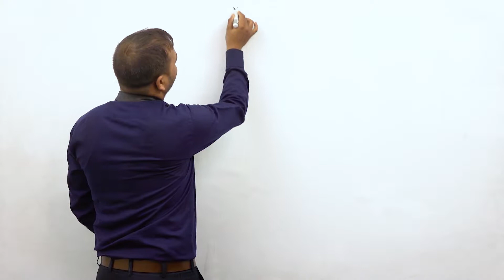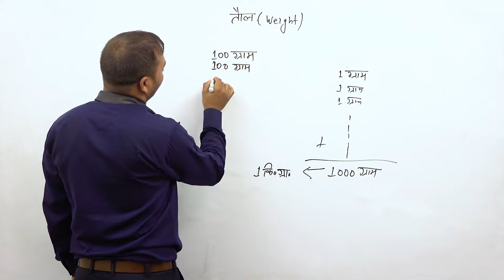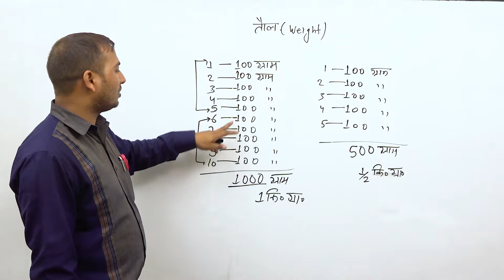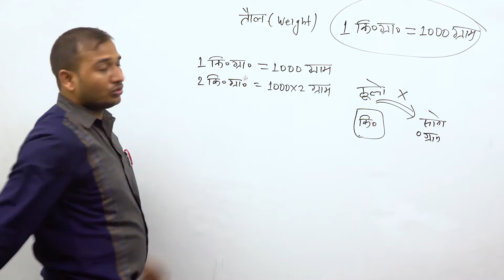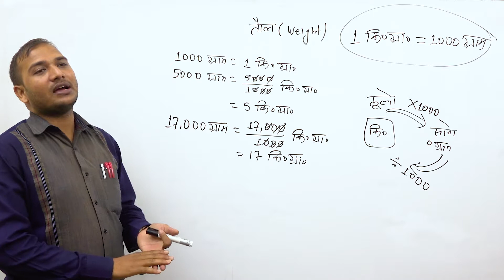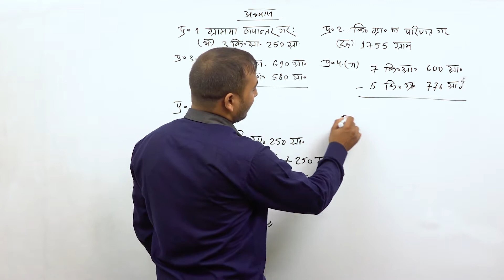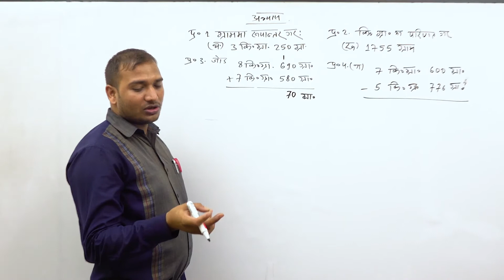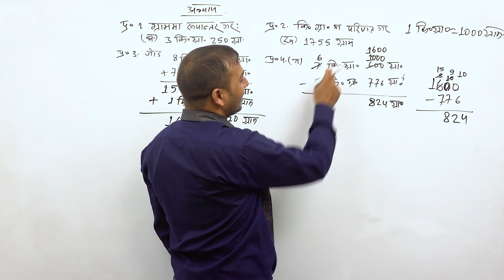class 4 weight